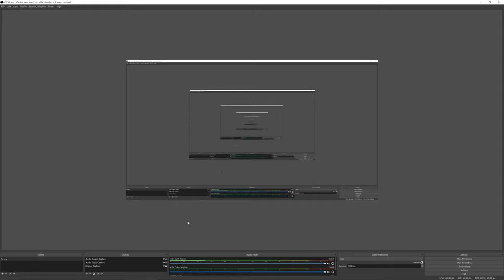Discovering France part 12